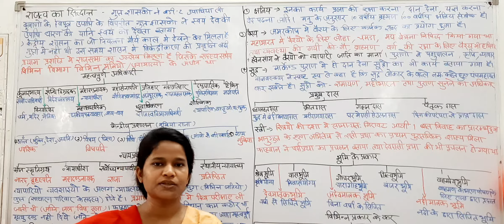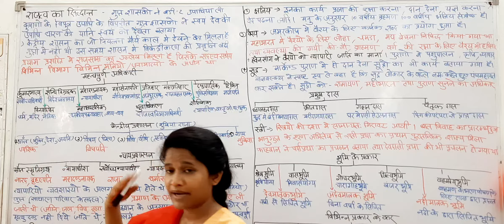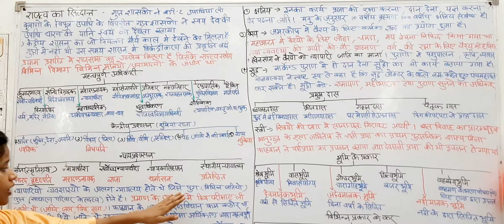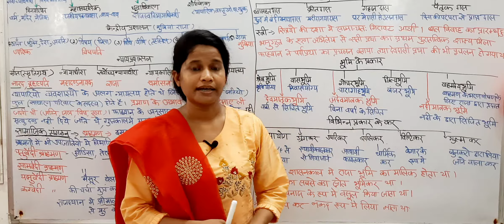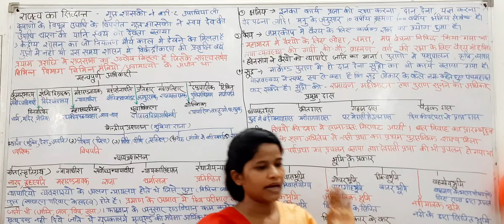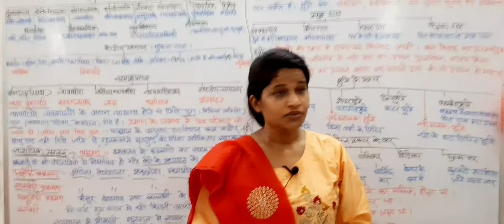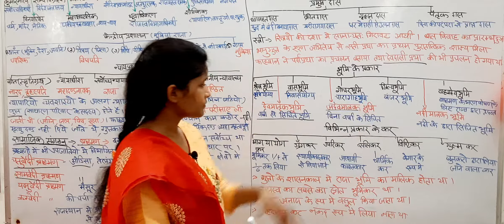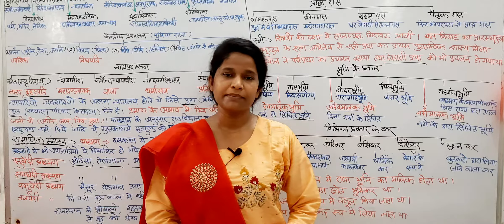Gupta Samrajya- गुप्त साम्राज्य Part-2 (UPSSSC, UPSC,SSC, UPPSC, IAS,PCS,ONE DAY EXAM,TGT,PGT)